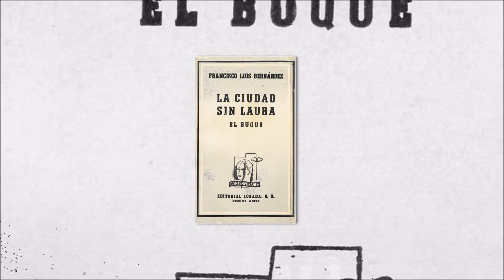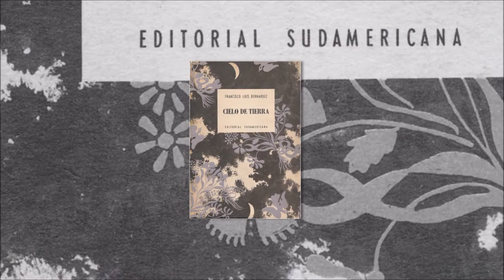Académico de número Francisco Luis Bernárdez